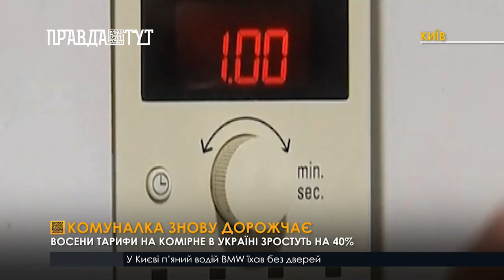Восени тарифи на комірне в Україні зростуть на 40%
Ціни на послуги ЖКГ знову підуть угору. Експерти прогнозують нові цифри у платіжках українців уже восени. Зокрема, подорожчає гаряча вода та опалення. З 1 серпня уряд планував запровадити диференційовані тарифи на електроенергію в залежності від обсягів споживання. Проте згодом вирішили продовжити термін дії фіксованої ціни на електрику до 1 вересня. Тобто у серпні побутові споживачі далі платитимуть  гривню - шістдесят вісім за кВт.годину.
 Нові тарифи на електроенергію в офісі президента обіцяють оприлюднити вже до Дня незалежності. Ну а поки, фахівці радять поступово переходити на енергоефективні лампи та побутові прилади.